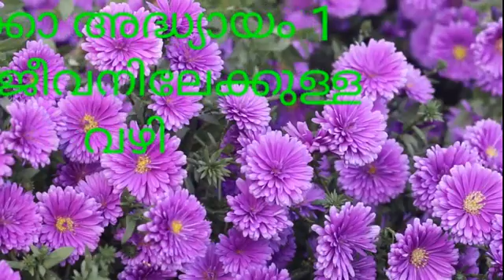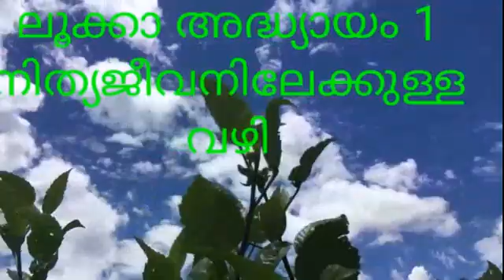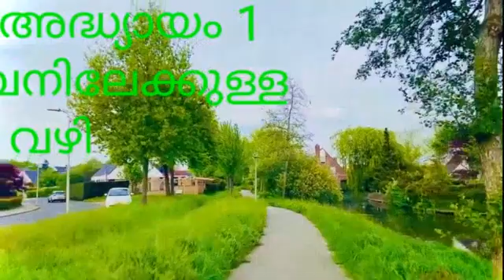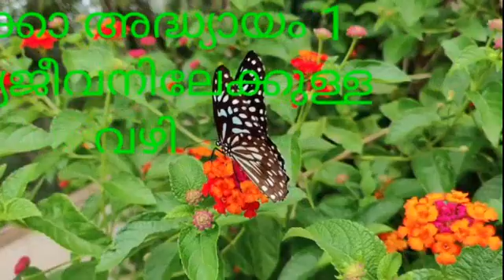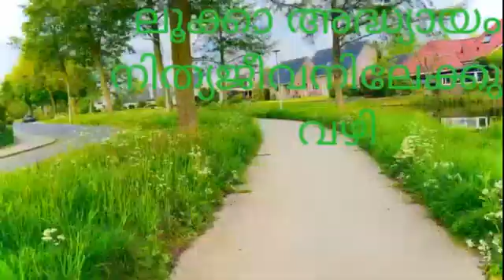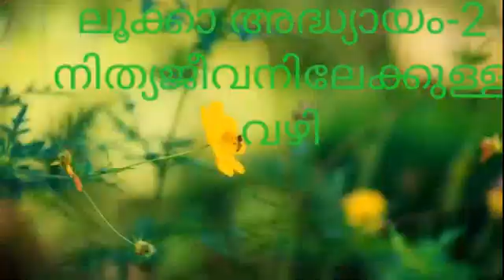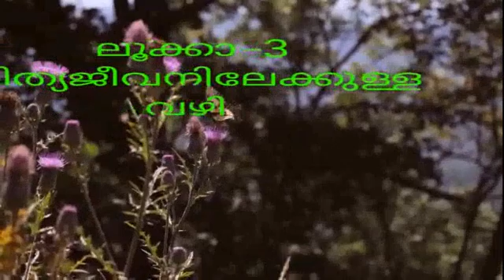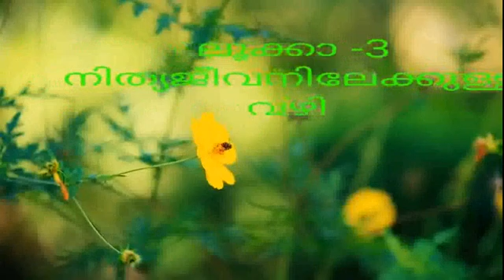ലൂക്കാ-1,2,3//അദ്ധ്യായം-1,2,3//MALAYALAM AUDIO BIBLE//നിത്യജീവനിലേക്കുള്ള വഴി// June 19, 2022